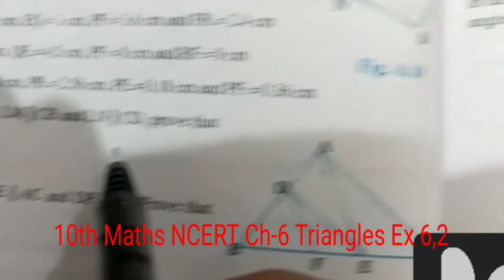10th Maths online class 0705/2024 NCERT Ch-6 Triangles Sombir Beniwal PGT Maths GSSS Surehti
Download PDF

Lectures By Sombir Beniwal, Maths Lecturer SMAD GSSS Surehti (3186) Jhajjar Haryana
5pm to 7pm
Complete Syllabus up to June 2024